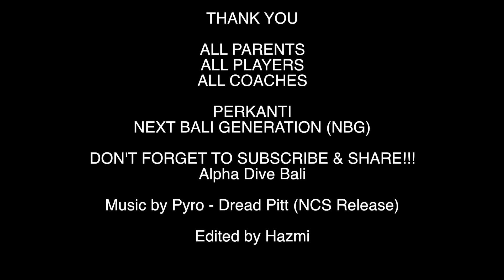UJI COBA DI PERKANTHI U 10 NBG vs PERKANTHI WITH ALPHADIVEBALI MARCH 2021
ALPHADIVEBALI

UJI COBA DI PERKANTHI U 10

NEXT BALI GENERATION (NBG) vs PERKANTHI

Accommodation
Transport
Diving Trip
Watersport
Surfing Lesson
White Water Rafting
Atv
Volcano Trekking
Waterfall Trekking
Paragliding (If Weather Permit)
Cycling
Dirt Bike
Outbound Trip (Indonesia Only)
etc...etc...